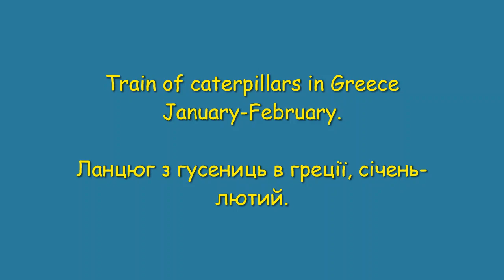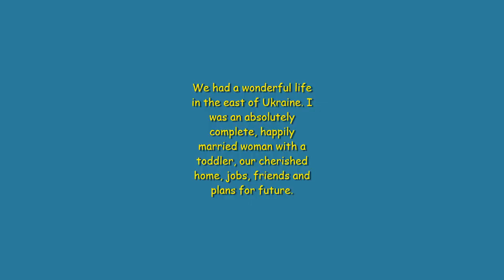Train of caterpillars, line of caterpillars in Greece. Pine processionary caterpillars! Гусениці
Recently in January and February we keep bumping into trains, lines, chains of caterpillars in Greece that can be 1, 2, 3 meters long. One of my viewers helped me find out those were pine processionary caterpillars. Later on I read and watched more about them and discovered they were a real pest!

У січні та лютому ми стали бачити в Греції ось такі поїзди, ланцюжки з гусениць, що сягають 1, 2, 3 метрів довжиною. Один з глядачів пояснив, що це соснові просессійні гусениці. Я почитала та подивилася про них більше, й дізналася, що вони те ще лихо!